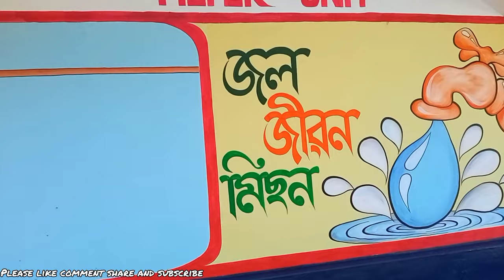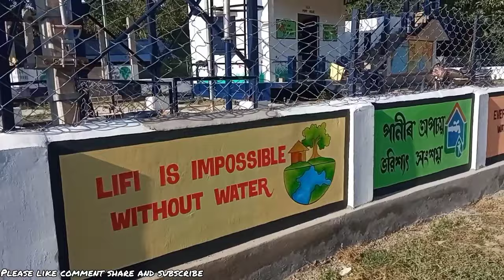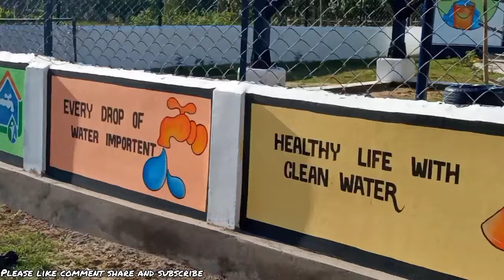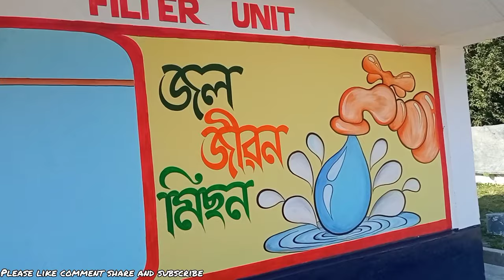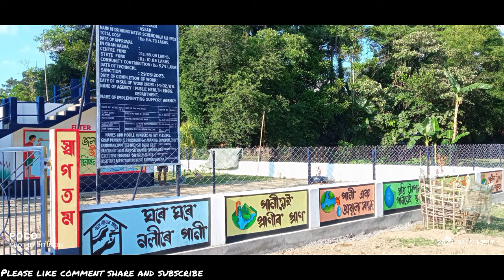jal jeevan mission painting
using item's
eraser
pencil
burs
scale
fabric colour ect.